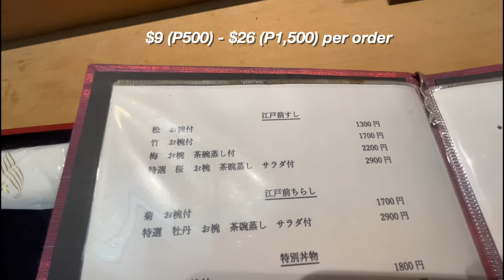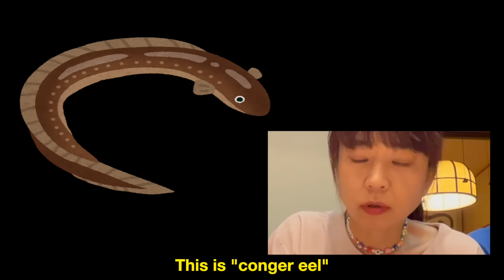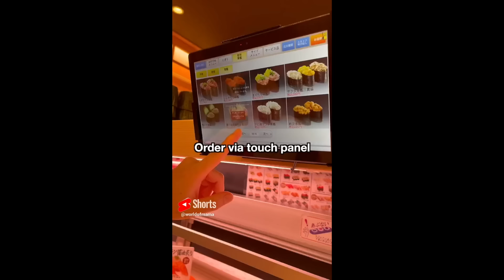Non-conveyor Belt Sushi vs Conveyor Belt Sushi?! | worldofmama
Non-conveyor Belt Sushi vs Conveyor Belt Sushi?! | worldofmama ~ In this life in Japan vlog, my sons @worldofxtra , Stewie, Steven and I tried two different sushi restaurants! The non-conveyor belt sushi restaurant was more expensive! Watch until the end to see what we ate! :)